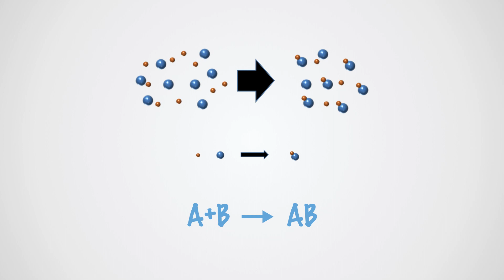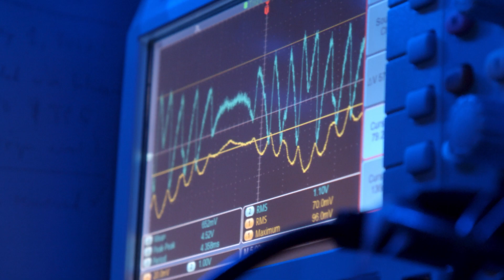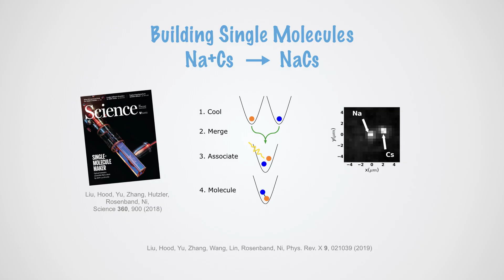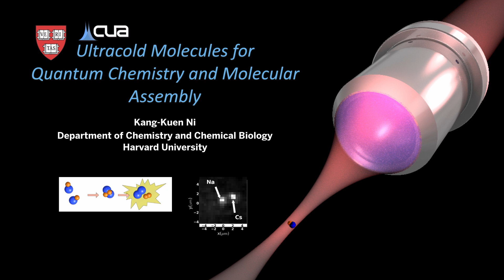2015 BYI Kang Kuen Ni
"Ultra-Cold Molecules for Quantum Chemistry and Molecular Assembly"
Kang-Kuen Ni, PhD
Harvard University